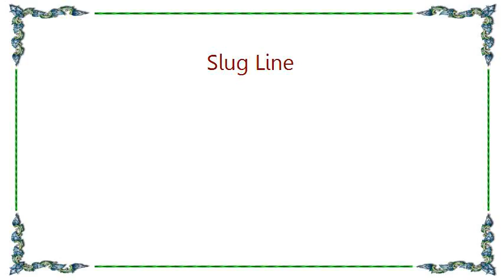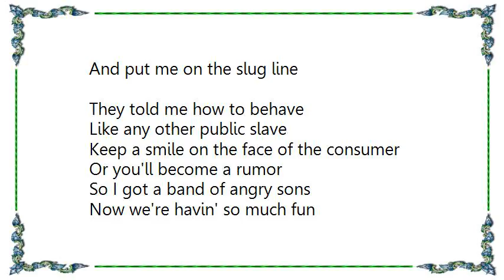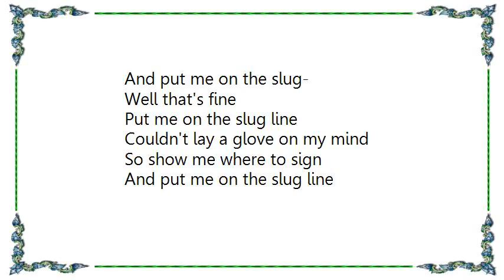John Hiatt - Slug Line Lyrics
[Lyrics John Hiatt - Slug Line]
I went to the marketplace
They said they liked my face
Better than a digital watch
You got it, we're pros and we can spot it
So I thought it was some disease
But they were all on their knees
Shakin' hands with my picture
First we sterilize it
Then we merchandise it
Everybody tries
Everybody buys it

Well that's fine
Put me on the slug line
Punch a pretty hole in my mind
Show me where to sign
And put me on the slug line

They told me how to behave
Like any other public slave
Keep a smile on the face of the consumer
Or you'll become a rumor
So I got a band of angry sons
Now we're havin' so much fun
Tearin' up the nation
Weapons out of mic stands
Bitin' on the glad hand
They still don't understand
That they were marketing a madman

And that's fine
And put me on the slug-
Well that's fine

You made one mistake
You made me wait

That's fine
Well that's fine
Couldn't lay a glove on my mind
So show me where to sign